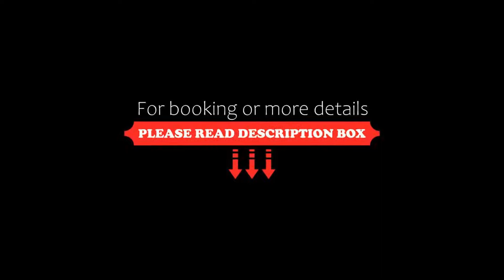Hotel Condestable Iranzo, Jaén, Spain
About Property:
Situated next to the Jaen Museum, on Jaén's main avenue, the classic-style Condestable Iranzo offers free Wi-Fi access throughout. It features a seasonal rooftop terrace with a pool and panoramic views of the city, as well as an on-site nightclub.
The attractive rooms at Hotel Condestable Iranzo feature air conditioning and a smart TV. The private bathroom includes amenities and hairdryer.
Condesta...
Property Type: Hotel
Address: Paseo de la Estación, 32, 23008 Jaén, Spain
Searching For
1. Hotel Condestable Iranzo - Jaén - Spain
2. Hotel Condestable Iranzo - Jaén - Spain Address
3. Hotel Condestable Iranzo - Jaén - Spain Rooms
4. Hotel Condestable Iranzo - Jaén - Spain Amenities
5. Hotel Condestable Iranzo - Jaén - Spain Offers and Deals
Audio Credit:
Track Title: Reasons To Hope
Artist: Reed Mathis